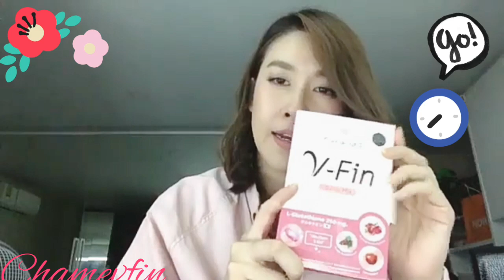วีฟิน วันละ1เม็ดก่อนนอน ♥️ เชียร์ฑิฆัมพร